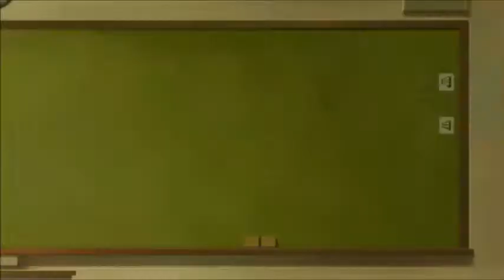No Guns Life Episode 16 Reaction & Review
Vadim Dominov
Jared Waldrep
Matthew W Vazquez
lilmagi
FlareKnight
Kirathian
xelloss12
Damiester
Dominic N.
Xurion
Maria Payan-Perkowski
Andrea Zepeda
Finnishdoggo
인형 최
Huan-Ting Chiu
Kenjày Weddington
Bruno D. Higa
Yuki Aly
Steheon
Lighthawknight
Samuel Netsrym
Kevin Agluba
逸维 余
ObssesedNuker
Brysis
Marsh
Danzo - chan
BreaRose
Pete Mora
SCM
nobu
Koba ton
totland
Jaakko Järvinen
nyanpasu
RadicalPigeon